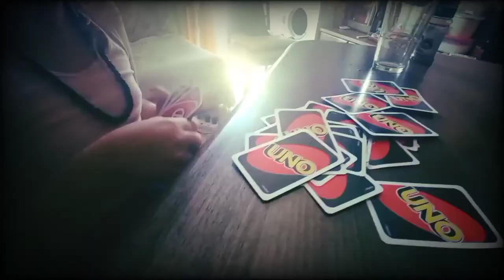BLURRY - Agostino Di Biagio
Puddle of Mudd
Come clean
2001